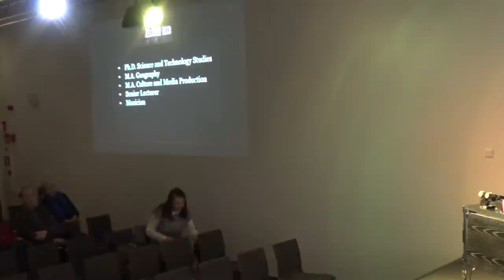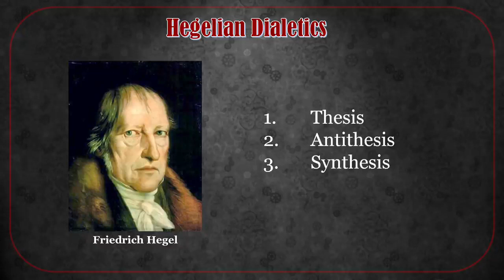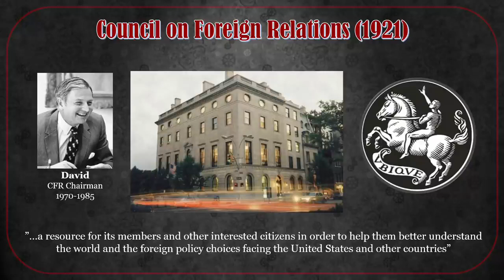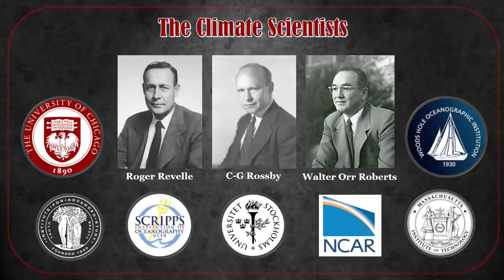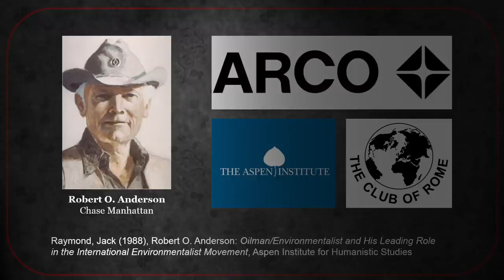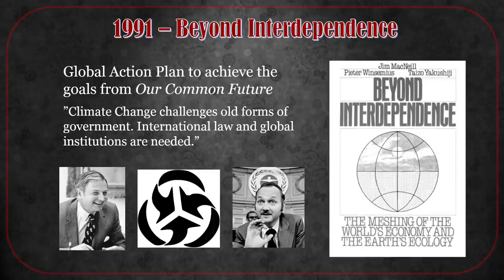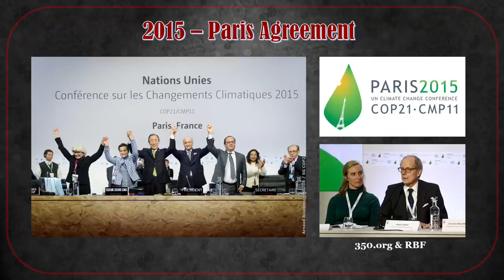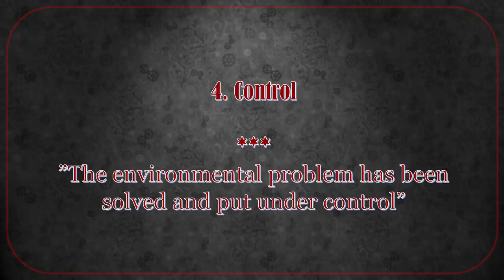Jacob Nordangård in Turku/Åbo – Lecture about the book "Rockefeller – Controlling the Game"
We’ve all heard about Big Oil and their alleged part in Climate Change Politics. But you’d be surprised if you knew what happens behind the scenes.

Jacob Nordangård a Swedish independent researcher and author who has studied and written about the complexity of world politics, world governance, problem and solution creating. In this lecture he provides information about the Rockefeller influence in climate research and policies.

His book on the topic is scientific, with documented sources and can be bought via the following link.